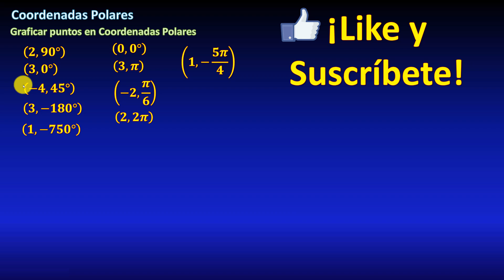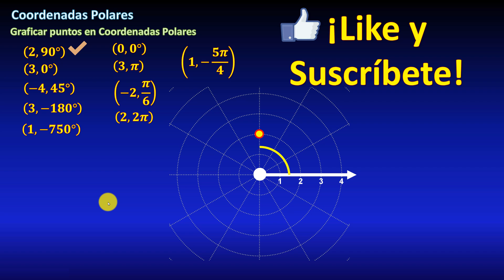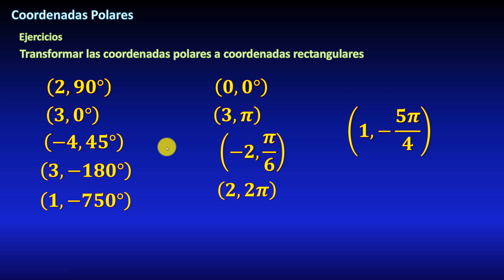Gráfica de puntos en coordenadas polares, Ejercicio resuelto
Graficar en el plano cartesiano los siguientes puntos dados en coordenadas polares, ubicando el cuadrante y la distancia desde el polo. Algunas coordenadas están dadas en radianes.

** ENLACES IMPORTANTES **

** MIRA TODOS MIS CURSOS AQUÍ **
** BIBLIOGRAFÍA **

** DONACIONES **